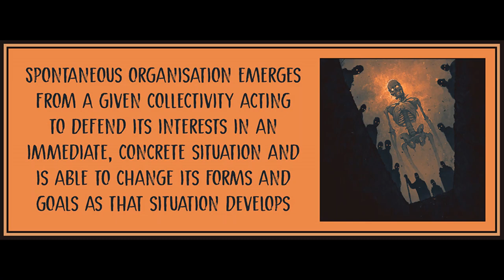We Unhappy Few (Part 1) from Endnotes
Art is by Boris Groh